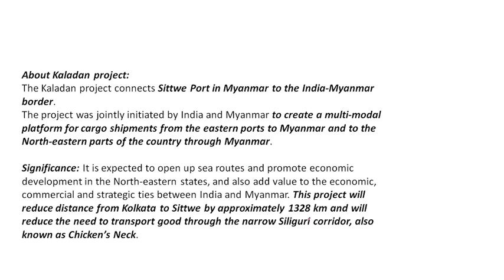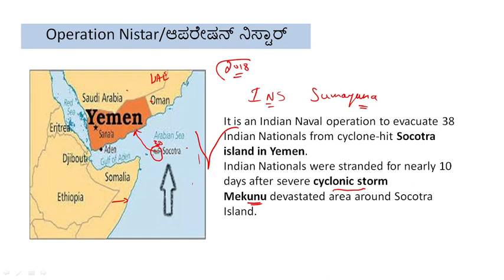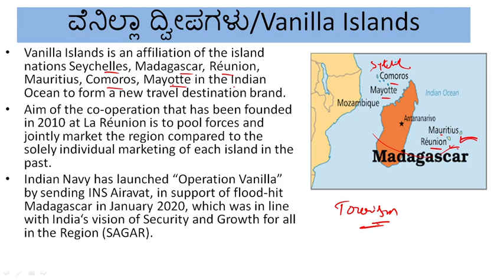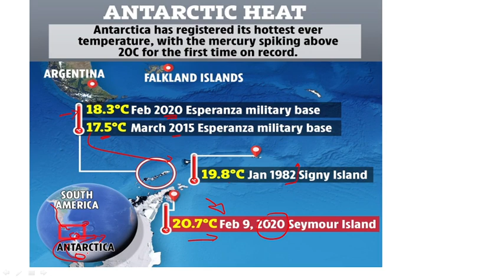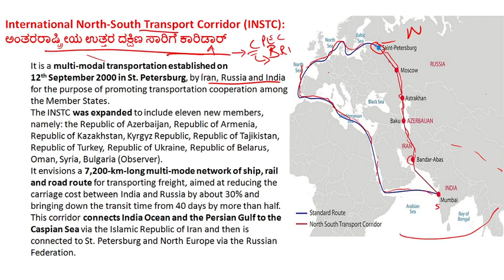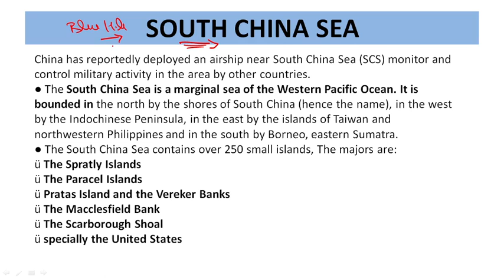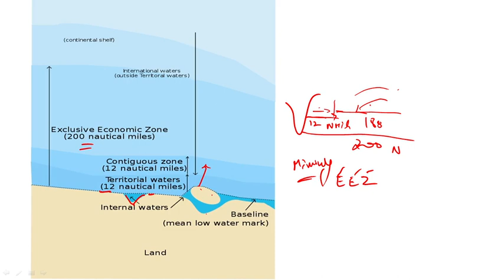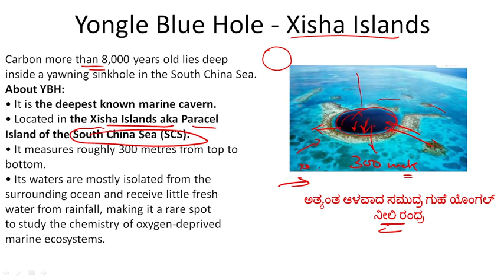India and World Geography Through MAP - (2020-21) | Part-3 | Places in News | KAS/PSI/FDA/SDA/IAS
Hi

About this Video - One Year Current affairs of places in News, India and world geography through map. helpful for all competitive exams.